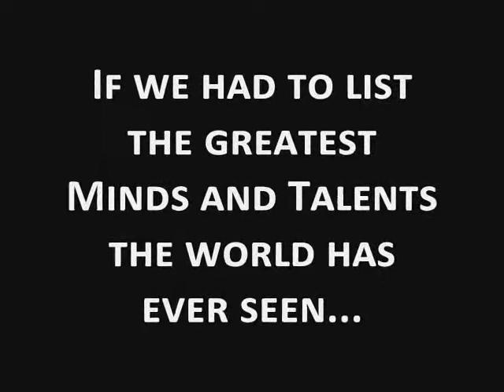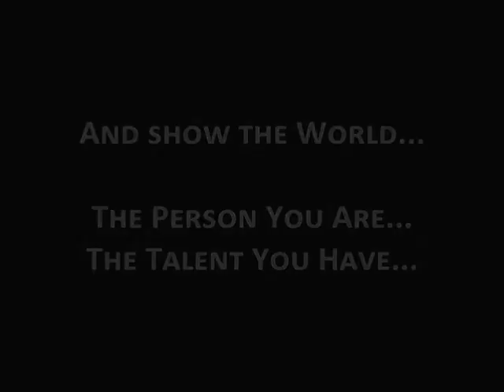Canara Engineering College, AAKRITI-12, PROMO 1 [HD]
The first in the line-up of Promo's for AAKRITI-12
Be there this Feb...